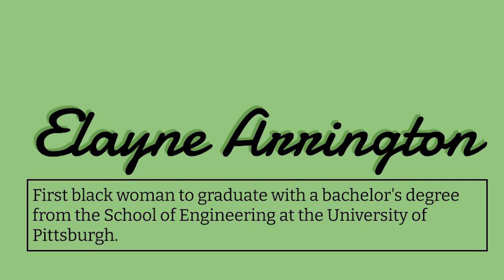INN a Minute (Yr 2 Ep 93) February 1, 2023 - BHM: Elayne Arrington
On this episode of "INN a Minute" we begin our month long recognition of those who have contributed to the fields of STEAM (Science, Technology, Engineering, Arts, Mathematics) as part of our Black History Month "INNspired" series. Today we recognize Elayne Arrington.